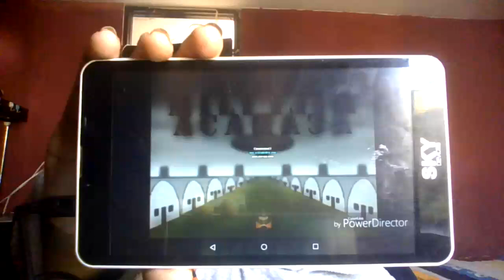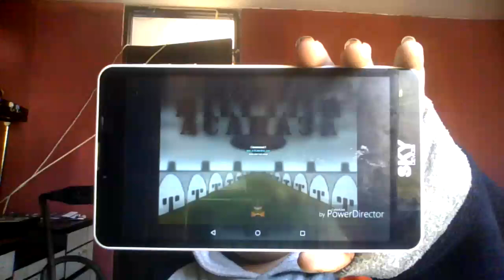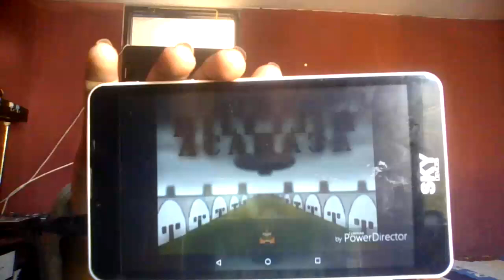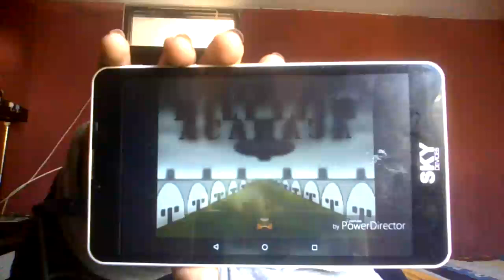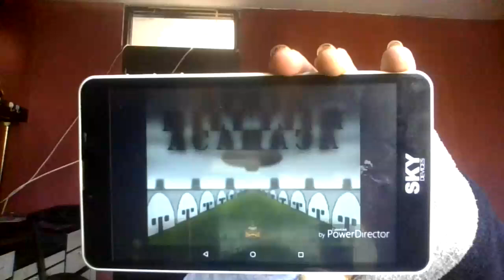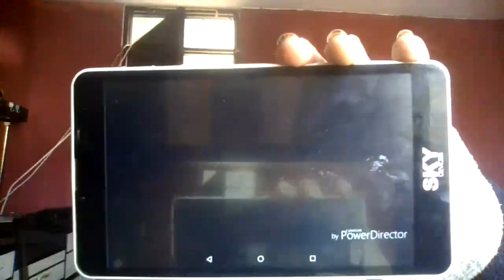ve111 hd jinjo military academy theme in g major 411 in low voice squared